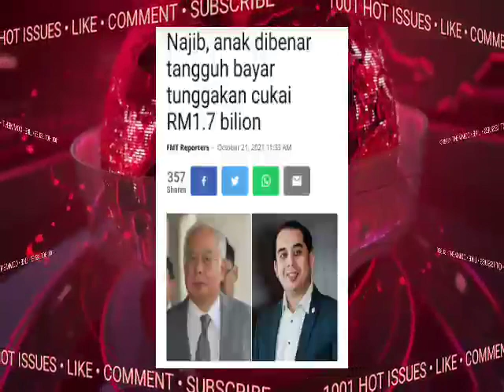TERGEMPARR NAJIB!! TERKINI DARI MAHKAMAH RAYUAN